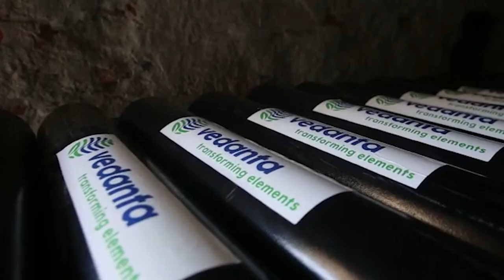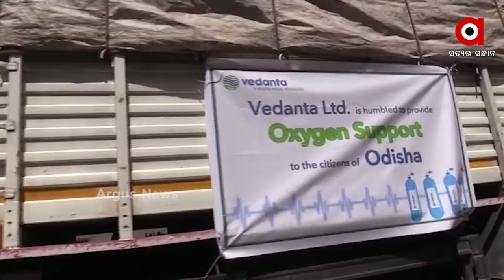Aluminium company Vendanta donates oxygen cylinders to Odisha govt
କୋଭିଡ୍ ଚିକିତ୍ସା ପାଇଁ ଅକ୍ସିଜେନ୍ ସିଲିଣ୍ଡର ପ୍ରଦାନ
ରାଜ୍ୟ ସରକାରଙ୍କୁ ଆଲୁମିନିୟମ୍ କମ୍ପାନୀ ବେଦାନ୍ତର ସହାୟତା
କମ୍ପାନୀ ପକ୍ଷରୁ ସରକାରଙ୍କୁ ଯୋଗାଯିବ ୨୦୦୦ ଅକ୍ସିଜେନ୍ ସିଲିଣ୍ଡର